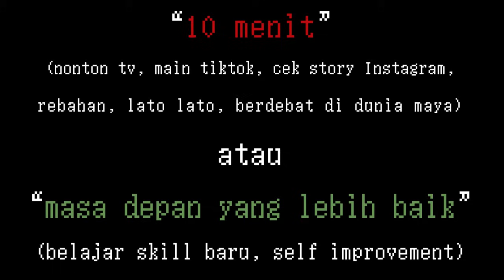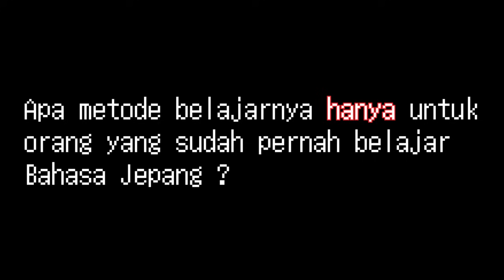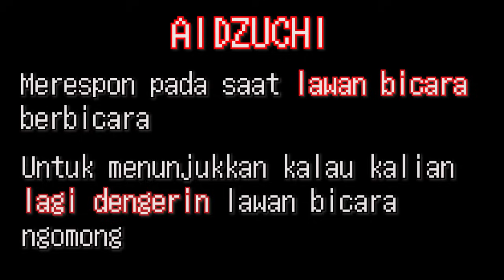Cara Tercepat dan Terbaik untuk belajar Bahasa Jepang【WELCOME TO OUR CHANNEL】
KONNICHIWA❕
Selamat datang di tempat nongkrong terbaik untuk menguasai Bahasa Jepang dengan cepat‼

Di channel ini kami berdua akan menerapkan metode yang saya (🌽) gunakan dulu saat belajar Bahasa Jepang dari nol sampai jadi hokage
Metodenya simpel, belajar seperti “BAYI YANG MAU BELAJAR NGOMONG”
Jadi kalo kamu dulunya adalah bayi tapi sekarang sudah bisa ngomong bahasa indonesia atau bahasa daerah, itu artinya metode ini akan cocok untuk kamu👌🏻

Metodenya akan berfokus ke INDRA PENDENGARAN👂🏻
Nggak ada bayi baru lahir langsung ngoceh, belajar bahasa juga sama, harus dimulai dari mendengarkan
Saat telinga sudah terbiasa mendengar suatu kata, otak akan lebih mudah untuk mengingat kata tersebut
Intinya kayak bayi deh 👶🏻 (tapi akan dimodifikasi agar jauh lebih efektif!)

Masih banyak penjelasan yang ingin kami sampaikan mengenai metode ini, tapi nanti jadinya bakal kepanjangan, jadi akan kami jelaskan sedikit demi sedikit di video video selanjutnya hehe

❓APAKAH KAMU❓
✔Sedang belajar bahasa jepang tapi sulit mengingat kata dan perkembangan bahasa sangat lambat
✔Sudah lulus tes JLPT tapi belum bisa kaiwa
✔Selalu bingung harus jawab dan harus tanya apa saat komunikasi dengan bahasa jepang
✔Tertarik menguasai bahasa jepang untuk skill tambahan biar makin kece
✔Lagi gak ada kerjaan
✔Punya murid tapi gak jago jago

Kalo kamu termasuk SALAH SATU dari kriteria diatas, kamu datang ke channel yang tepat!

-LIKE → Bayar ongkos belajar💸 (kami gak perlu duit, cuman perlu like untuk nambah semangat bikin konten mendidik)

-COMMENT → PR untuk membuat otak kalian aktif (SANGAT PENTING❗❗❗)
Ini akan sangat berpengaruh dengan perkembangan kamu nanti📈
Bayangin aja, kalo bayi kerjaannya dengerin orang ngomong terus tanpa mencoba untuk berbicara, kapan dong bayi itu bisa bicara sendiri?

SAMPAI JUMPA DI JEPANG !🚀